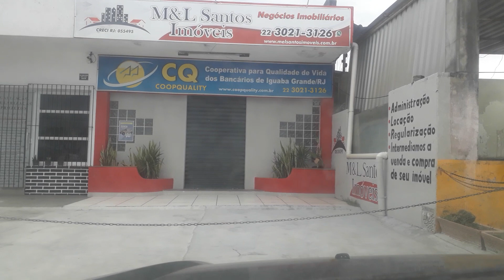Quanto voce acha que vale este terreno?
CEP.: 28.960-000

TELEFONES COMERCIAIS